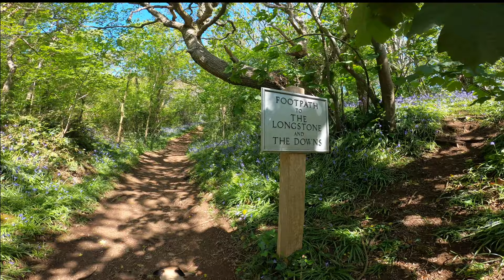Bluebells & Big Sticks | Bluebell dog walk on the Isle of Wight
We are finally allowed to drive to exercise as part of the government's Covid-19 lockdown measures. In our latest walk, we visited the bluebells on the Isle of Wight. Featuring a very big stick, beautiful scenery and lots of fun (all while socially distancing as a result of Coronavirus).